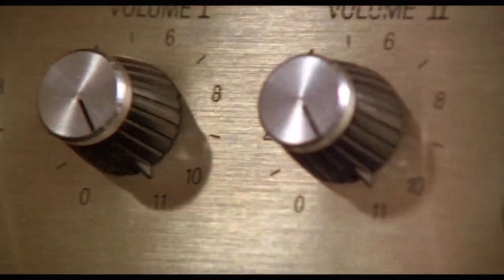This is Spinal Tap | Re-Release Trailer [HD] | Coolidge Corner Theatre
Spinal Tap is the loudest band in England and they’re making a comeback with a North American tour promoting their new album Smell the Glove. Marty DiBergi (Rob Reiner) sets out to make a documentary of the legendary rock band’s exploits on the road, featuring front men Nigel Tufnel (Christopher Guest) and David St. Hubbins (Michael McKean) and bassist Derek Smalls (Harry Shearer), bearing witness to the highs and lows of what makes a musician into a rock star.